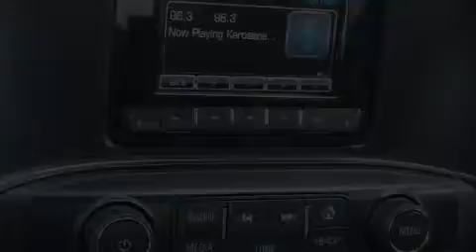2015 Chevrolet Silverado 2500HD Ft Worth TX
We've been honored to serve the Decatur TX area , we promise that your experience at our dealership will exceed your expectations ! Year : 2015 Make : Chevrolet Model : Silverado 2500HD Engine : 6.0L 8 Cyl. Sequential Fuel Injection Trans . : Automatic Exterior : Summit White Miles : 49 James Wood Motors US Hwy 287 South Decatur , TX 76234 Welcome to James Wood - your source for quality new and used cars from Buick , Cadillac , Chevrolet , GMC , Hyundai , and Pontiac . With two north Texas locations to serve you - Decatur and Denton - our new new used car sales force is ready to assist with your next new or used car purchase . We have a large inventory of new and used cars ready for delivery today . Proudly serving the Dallas and Fort Worth Metroplex ! The James Wood Auto Group's business philosophy is to provide our customers with quality Chevrolet , Pontiac , Hyundai , Buick , GMC , and Cadillac cars , trucks and SUVs , but also provide great value and service . We are celebrating 30 years in the automotive business in the Dallas - Ft . Worth , Texas area , and it is our policy to treat every visitor that enters our Chevy , Pontiac , Buick , GMC , Hyundai , and Cadillac dealership doors as an honored guest without exception . The bottom line is we work hard every day to provide a friendly and professional sales experience for the car or truck buyer , quotes Mr . Wood . Every customer deserves that and we guarantee that you'll find it at the James Wood dealerships . 2015 Chevrolet Silverado 2500HD Decatur TX